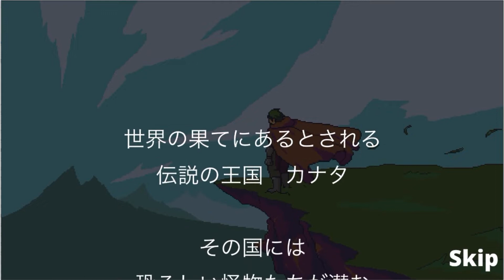『迷宮伝説』という無料でかなり遊べる王道ゲーム！【KADA実況】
王道ハクスラアクションRPGかつローグライク！無料でこのクオリティのゲームはすごいね！『迷宮伝説』実況プレイです！